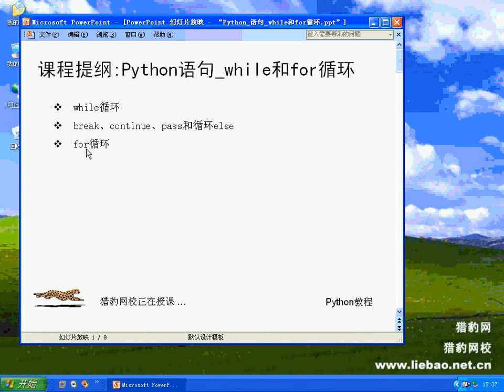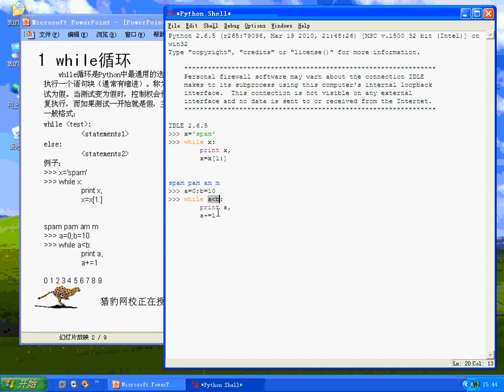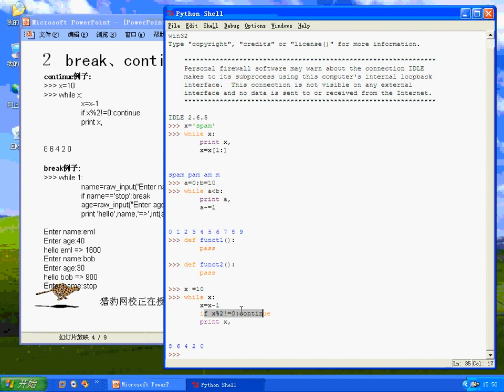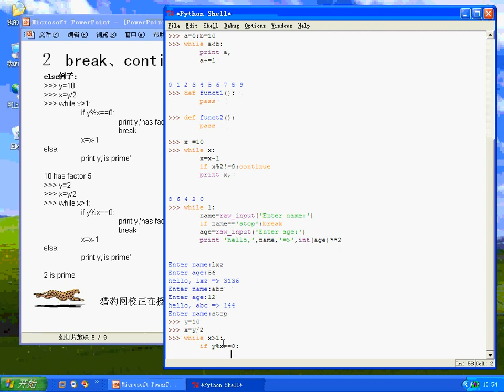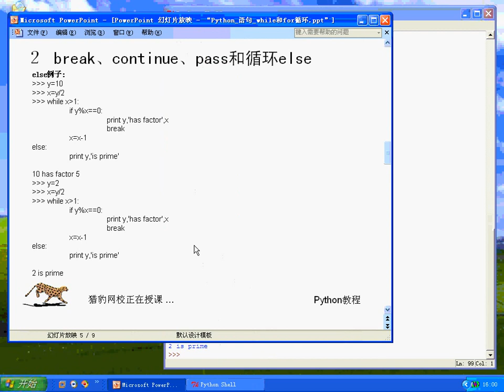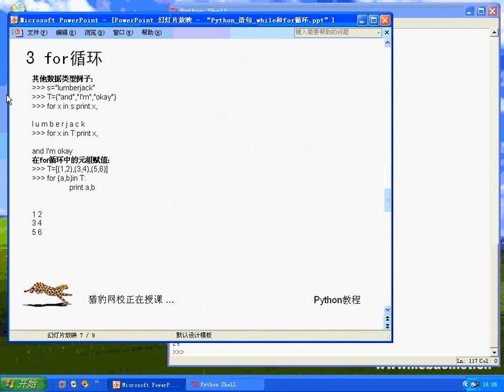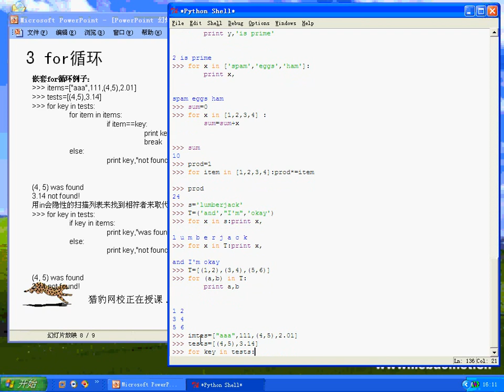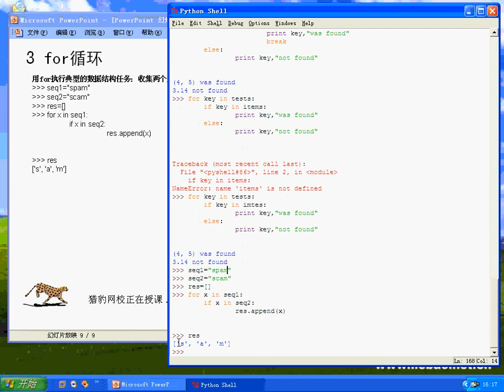快速掌握 Python 学习手册-17.Python_语句_while和for循环